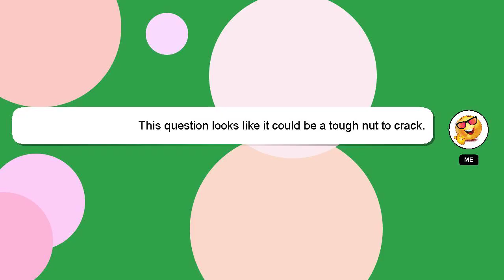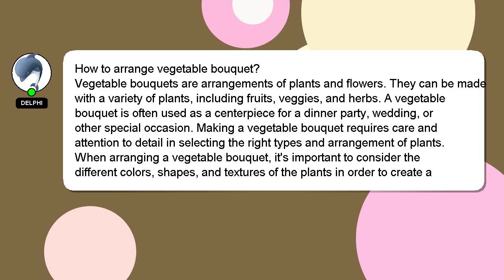How to arrange vegetable bouquet?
A brief introduction of myself, Hello everyone, I'm Delphi. Let me help you get the answers you need to your questions. - How to arrange vegetable bouquet?

Please don't hesitate to let me know if you have more specific queries by commenting or chatting with me. Your answer will be recognized and appreciated, and I will 'heart' it to show my appreciation.

*2 What we are experimenting :*